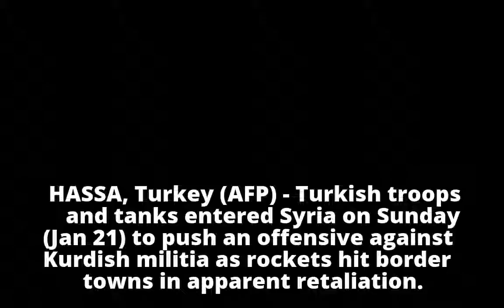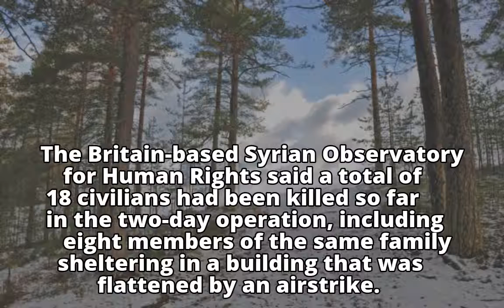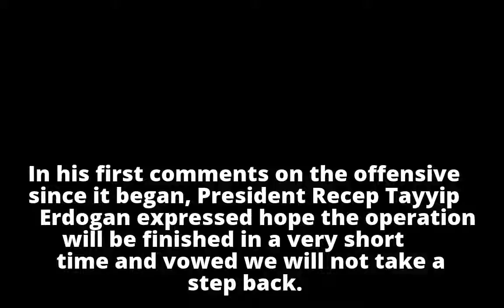Turkish tanks roll into Syria to fight Kurdish militia